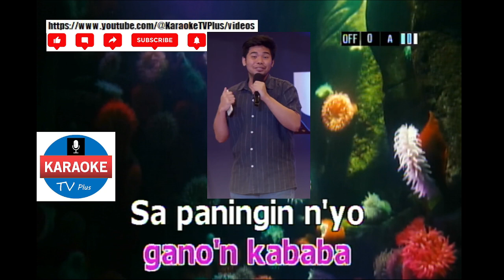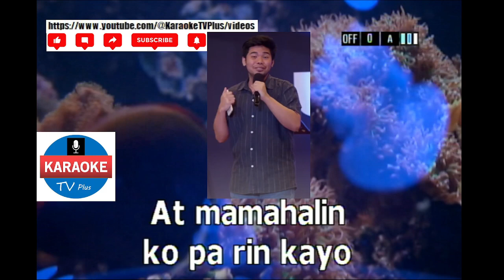PAGMAMAHAL - AEGIS (KARAOKE)